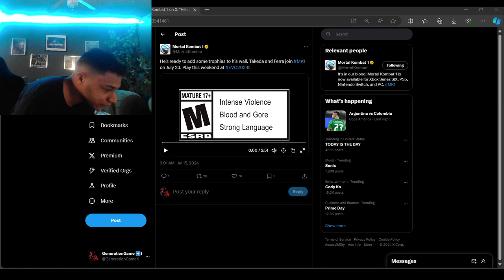Mortal Kombat 1 Takeda Reaction: Sektor, Frost and Cyrax CHANGES!?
MK1 takeda EVO2024 Frost sektor and Cyrax all getting sick changes as well. Cant wait to try him out at evo